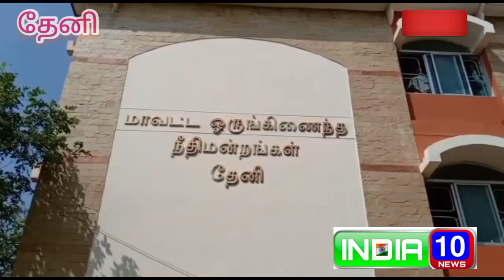நீதிமன்றம் 12 ஆண்டுகள் சிறை தண்டனை விதித்து தீர்ப்பு வழங்கியது....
பள்ளி மாணவியை திருமணம் செய்வதாக கூறி உடலுறவு கொண்ட குற்றவாளிக்கு தேனி மாவட்ட மகிளா நீதிமன்றம் 12 ஆண்டுகள் சிறை தண்டனை விதித்து தீர்ப்பு வழங்கியது.

தேனி மாவட்டம் உத்தமபாளையம் தாலுகா கடந்த 2014ஆம் வருடம்  12. ஆம் வகுப்பு படித்து வந்த  தனியார் பள்ளி மாணவியை காதலிப்பதாக கூறியும் உத்தமபாளையம் அருகே  அனுபந்தம் பட்டி மணியக்காரர் பிள்ளை தெரு சேர்ந்த கணேசன் என்பவர் மகன்
 ராஜேஷ் கண்ணன் 26/16 வயது .ஆசை வார்த்தை கூறியும் அந்த மாணவியிடம் பலமுறை உடலுறவு கொண்டதாக கூறப்படுகிறது இந்நிலையில்  திருமணம் செய்யக்கோரி மாணவி கூறியதற்கு ராஜேஷ் கண்ணன்  மறுத்ததால் உத்தமபாளையம் காவல் நிலையத்தில் பாதிக்கபட்ட  மாணவி கொடுத்த புகாரின் அடிப்படையில் பல்வேறு பிரிவின் கீழ்  வழக்கு பதிவு செய்யப்பட்டு தேனி மகிளா நீதிமன்றத்தில் வழக்கு விசாரணை நடந்து வந்த நிலையில் இன்று இறுதி விசாரணையில் குற்றம் நிரூபிக்கப்பட்டால் குற்றவாளிக்கு கடத்தி சென்ற குற்றத்திற்கா பிரிவு 366 கீழ் இரண்டு வருடம் சிறை தண்டனையும் 5,000 ரூபாய் அபராதமும் அபராத தொகை கட்ட தவறினால் 3 மாதம் சிறை தண்டனையும் மேலும் குழந்தைகள் பாதுகாப்பு சட்டத்தின் பிரிவு 6ன்  படி 10 வருடம் கடுங்காவல் தண்டனையும் 5,000 ரூபாய் அபராதமும் அபராதத் தொகை கட்டத் தவறினால் 6 மாத மெய்க்காவல் தண்டனையும் ஏக காலத்தில் அனுபவிக்க வேண்டும் என தேனி மாவட்ட மகிளா நீதிமன்ற நீதிபதி திரு வெங்கடேசன் அதிட்டி  தீர்ப்பு வழங்கினார் இதனை தொடர்ந்து குற்றவாளி ராஜேஷ் கண்ணன் பலத்த பாதுகாப்புடன் காவல் துறையினர் சிறைக்கு அழைத்து சென்றனர்